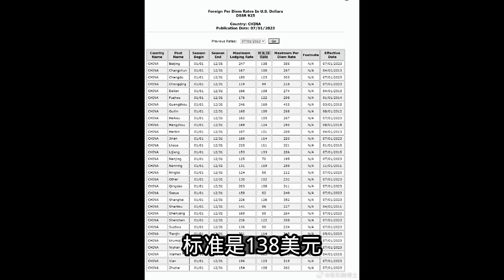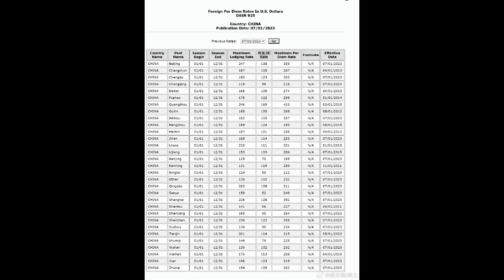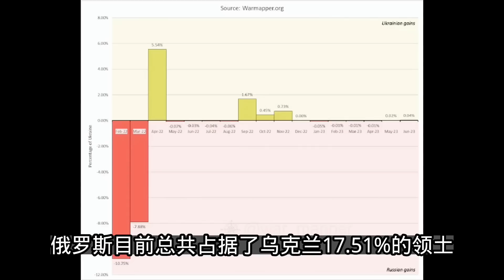乌军海马斯连续三天轰炸马基夫卡；克里什基夫卡附近成功发动进攻；阿夫迪夫卡俄军大败；20230707-1